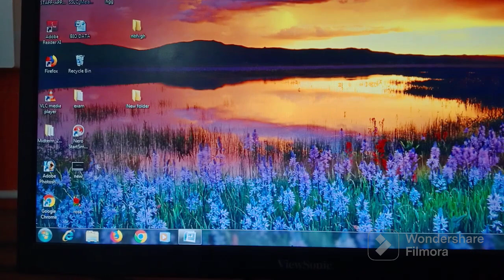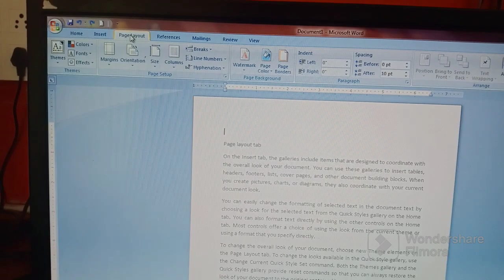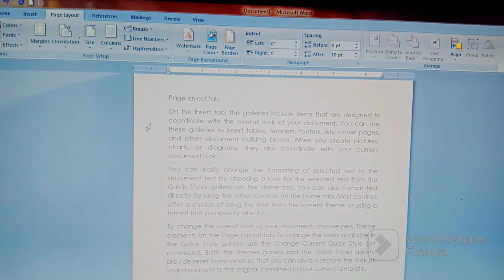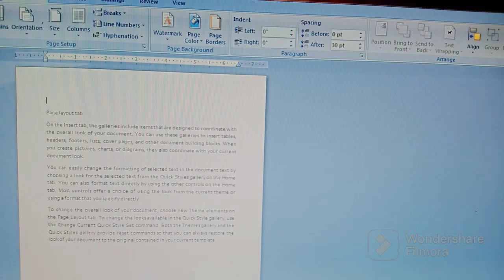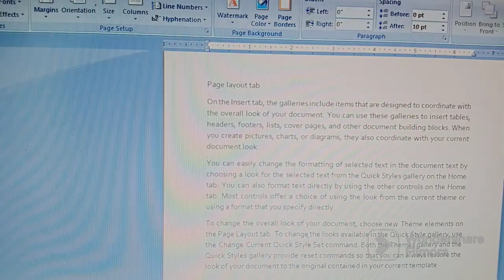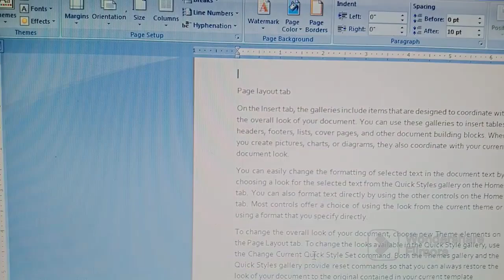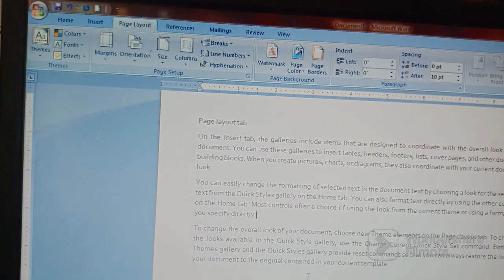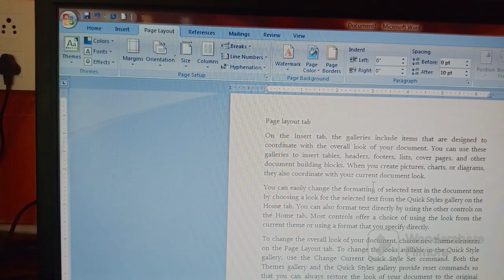MS WORD PAGE LAYOUT TAB IN Malayalam